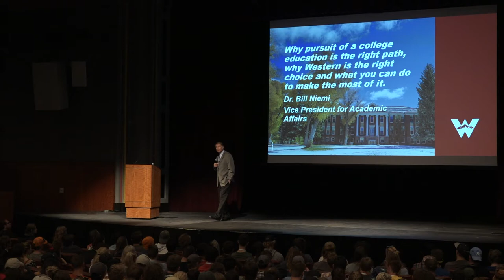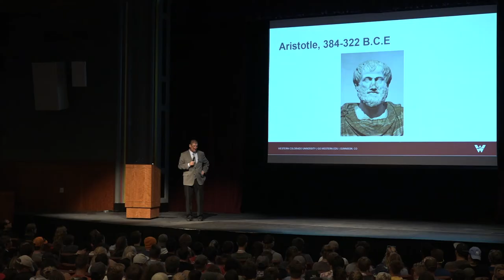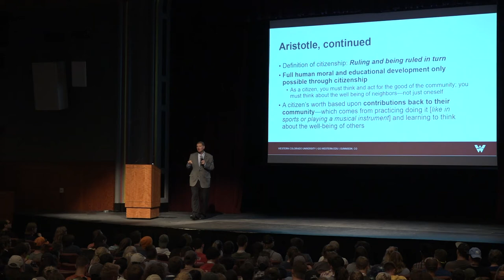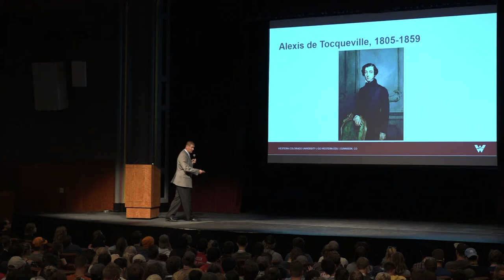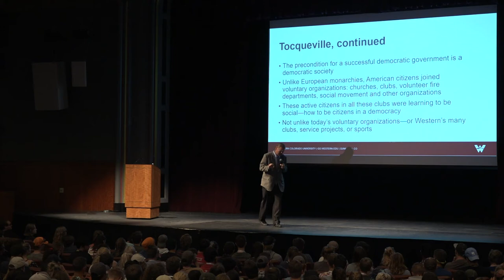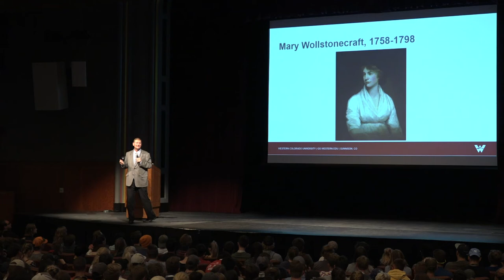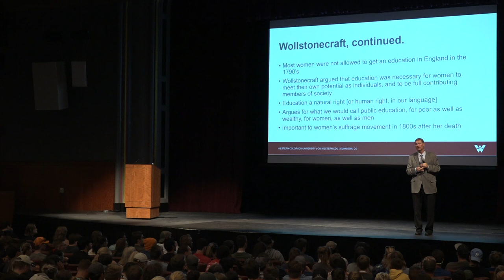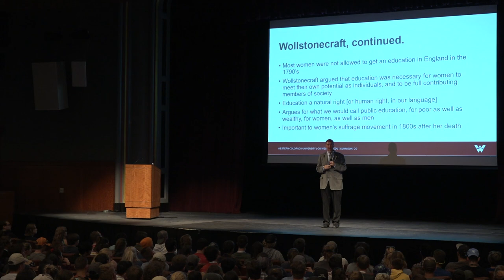Headwaters Address | Bill Niemi, Ph.D.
Provost & Vice President for Academic Affairs Bill Niemi, Ph.D., will speak on the The Higher Education Imperative: Why pursuit of a post-secondary education is the right path, why Western is the right choice and what you can do to make the most of it.